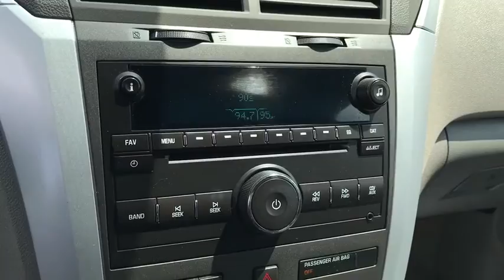2009 Chevrolet Traverse Columbus, London, Springfield, Hilliard, Dublin, OH CX0T642182A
Cyber Gray Metallic Used 2009 Chevrolet Traverse available in Columbus, Ohio at Mark Wahlberg Chevrolet. Servicing the London, Springfield, Hilliard, Dublin, OH area.

Clean CARFAX. 8-Way Power Driver Seat w/Power Lumbar, Body-Color Bodyside Moldings, Body-Color Heated Power-Adjustable Outside Mirrors, Driver Information Center, Electronic Cruise Control w/Set & Resume Speed, Enhanced Driver Information Center, Integral Spotter Blind-Zone Mirrors, Leather-Wrapped Steering Wheel, Preferred Equipment Group 1LT, Programmable Remote Keyless Entry, Redundant Audio Controls on Steering Wheel, Single-Zone Manual Front Climate Control, Ultrasonic Rear Parking Assist, Variable Effort Power Steering.brbrbrChevrolet Traverse 2009 Cyber Gray Metallic 4D Sport Utility 3.6L V6 SIDIbrbrbrPURE PRICED FOR A QUICK SALE! All vehicles come with a complete safety inspection, full detail, 1 FREE OIL CHANGE, free 100 point inspection, FREE TANK OF GAS with delivery of this vehicle. Price does not include tax, title, and license or dealer fee. Vehicle located at Mark Wahlberg Chevrolet. INTERESTED, BUT NOT READY YET? That is okay... we never want to rush you at Mark Wahlberg Chevrolet. SAVE THIS VEHICLE to your MyAutoTrader. You will be updated of any future price savings and specials. It is real simple... Click SAVE THIS CAR above the main vehicle photo on the right or look for the star. SIGNING UP IS FREE: At the top right corner of this page, LOOK for the MyAutoTrader logo. Click SIGN UP and you are in...YOU CAN THANK US LATER, BY BUYING YOUR NEXT VEHICLE AT MARK WAHLBERG CHEVROLET!brbrAwards:br  * 2009 KBB.com Best 10 Family Vehicles